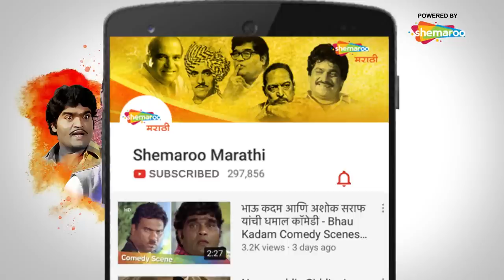जाग रे यादवा - प्रेम आंधळे असते (१९६२) - रमेश देव - आशा पोतदार - लीला चिटणीस - सुमन कल्याणपूर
Watch Shemaroo MarathiBana On:
- UCN - 270
- HATHWAY - 518
- GTPL - 474
- DEN - 834

२) शेमारू मराठी चॅनेल वरील जॉईन बटण दाबा.
३) ₹ ११९ चे  देय द्या आणि प्रीमियम मराठी चित्रपटांचा आनंद घ्या.

Songs-Ga Di Madgulkar,
Music Director : Ram Kadam
Producer-N.B.Kamat
Director-Dinkar D. Patil,
Cast-asha potdar, Ramesh Deo, leela chitnis, nana palsikar, jeevankala,atmaram bhende, Sharad Talvalkar, master chhotu, ram tipnis, Mahesh Kothare